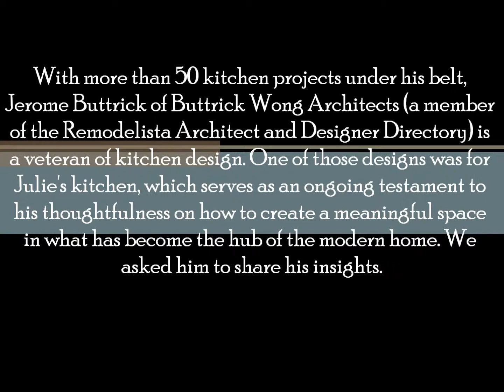Expert Advice: 15 Essential Tips for Designing the Kitchen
With more than 50 kitchen projects under his belt, Jerome Buttrick of Buttrick Wong Architects (a member of the Remodelista Architect and Designer Directory) is a veteran of kitchen design. One of those designs was for Julie's kitchen, which serves as an ongoing testament to his thoughtfulness on how to create a meaningful space in what has become the hub of the modern home. We asked him to share his insights.

Remodelista: What's your approach to kitchen design?
Jerome Buttrick: Kitchens are really the soul of the house and are for more than just cooking but also for congregating, so they need to be put in the context of the home's public spaces or the adjacent spaces. In a lot of older houses, the kitchen tends to be isolated and often small. Today, people want a kitchen that incorporates both a workspace and a casual space for dining or even working.